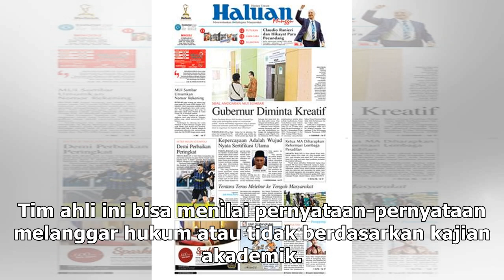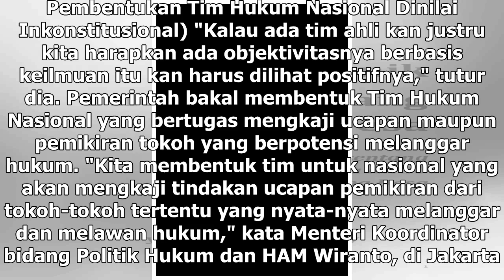Suara Media | Pembentukan Tim Hukum Nasional Diminta Tak Ditafsirkan Otoriter